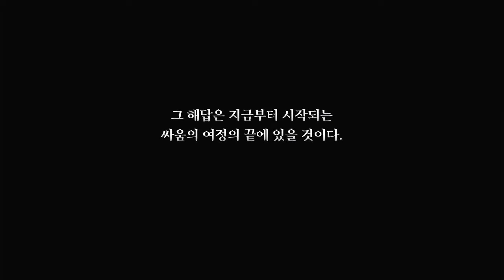라이브어라이브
레트로 감성 그러나 새로운 느낌!!